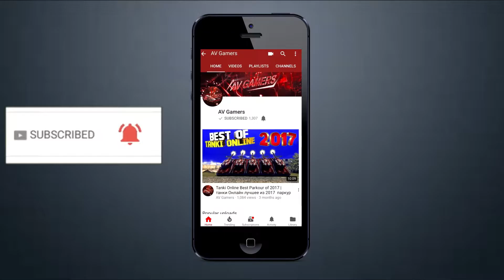Tanki Online Container OPENING!! [Legandary Opening] Танки Онлайн | AV Gamers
Openining Legendary Container

✪✪✪✪✪✪  ABOUT ME  ✪✪✪✪✪✪✪

My Game Nickname -  AV-Gamers

RTL Account -  AV_Gamers_RTL

1. Skype - aakashchaudhary1251 (AV Gamers)

4.